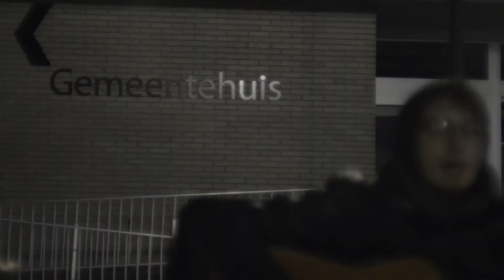Stagione Uno // Jelle Vandewiele - Question Mark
Question Mark
by
Jelle Vandewiele (Unlock Dialogue Solo)
performed at
Stagione Uno, winter edition of a seasonal concert series by Sneaky Little Hobbitses

Recorded by Bram Vandeputte and Teis De Greve
a Sneaky Little Hobbitses production